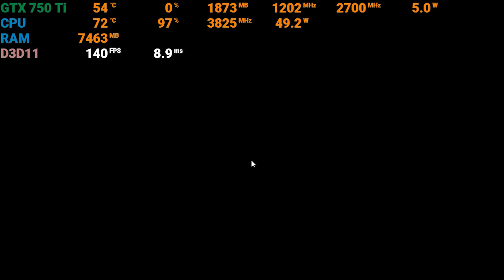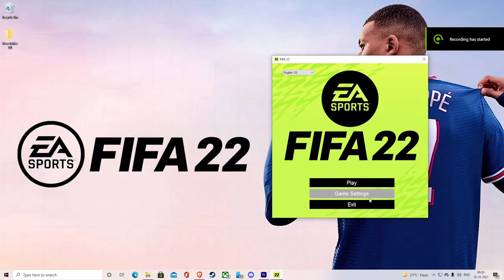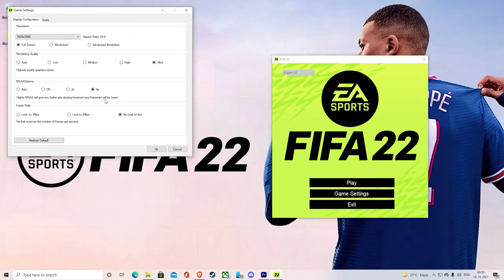Fifa 22 - GTX 750 Ti | 1080p -900p -720p | -Ultra -High -Medum -Low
AMD Ryzen 3 3200G
Asrock A320M HDV motherboard:
Ripjaws 1x8 GB RAM
Ripjaws 2x8 GB RAM
PNY SSD 120GB
HKVision SSD 256GB
Samsung Curved Monitor
Elgato HD60S Capture Card
Mouse pad

GPU: GTX 750 Ti 2 GB
CPU: AMD Ryzen 3 3200G
Motherboard: Asus X370 pro
Memory: 8 GB (2x4 GB) 2400mhz DDR4 RAM
Current resolution: 1920 x 1080
Operating system: Windows 10